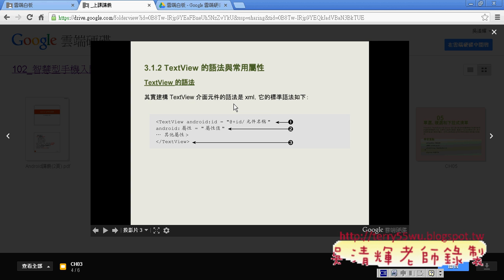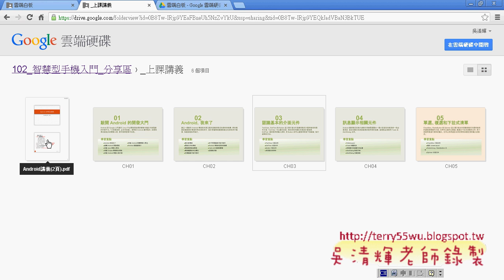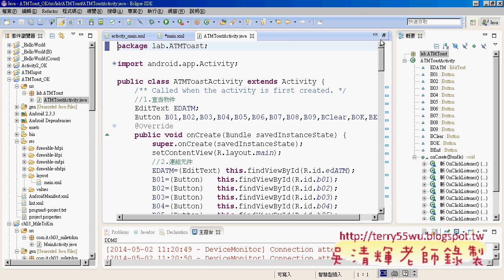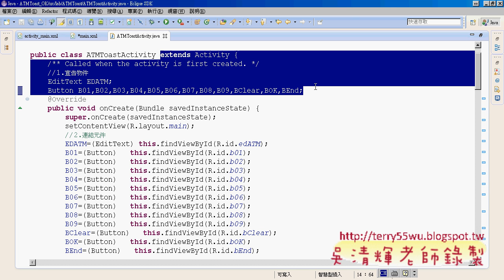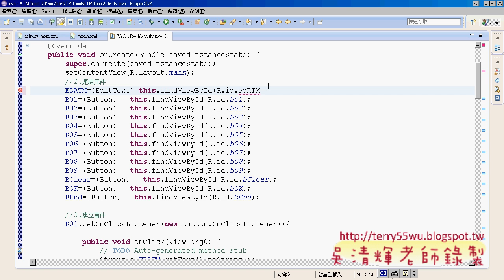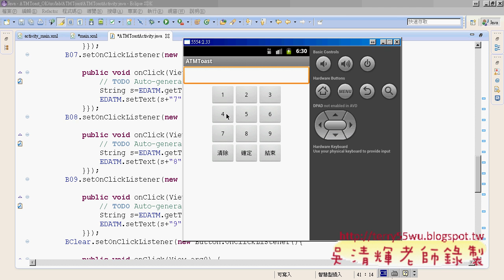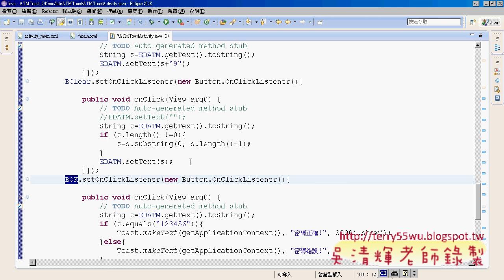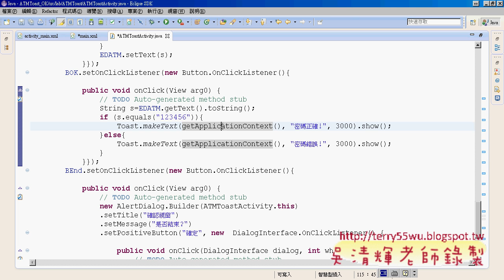10 ATMToast介面與程式說明